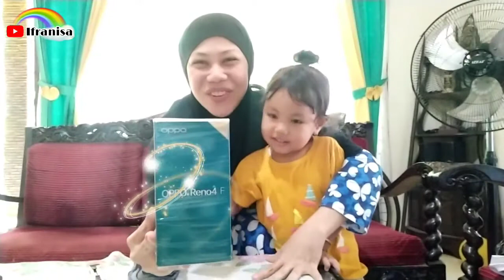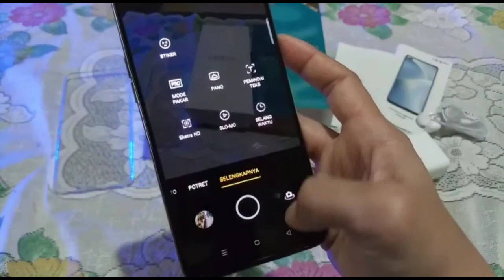UNBOXING DAN REVIEW SINGKAT OPPO RENO4 F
Di video kali ini Bunda dan Ifra mau unboxing dan review singkat mengenai OPPO Reno4 F.
Yukon kita lihat, apa saja yang didapatkan dan apa kelebihan dari hp ini.

Semoga bermanfaat.
Terima kasih😊